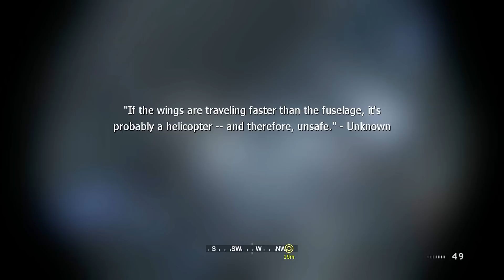Call of Duty 4 - Part 1 - F.N.G. (Let's Play / Walkthrough / Gameplay)